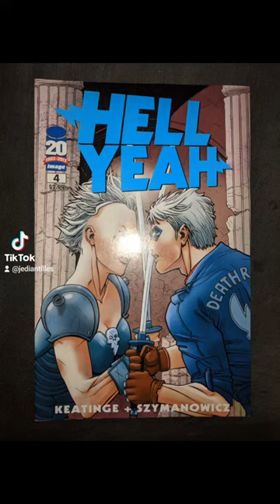hellyeah image imagecomics forsale comicbook